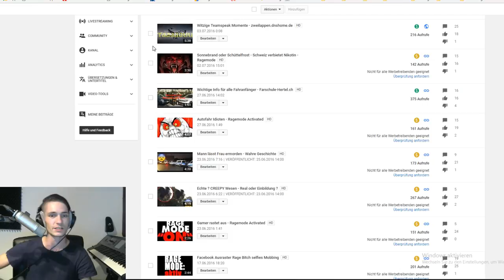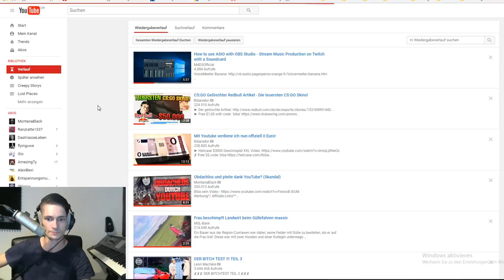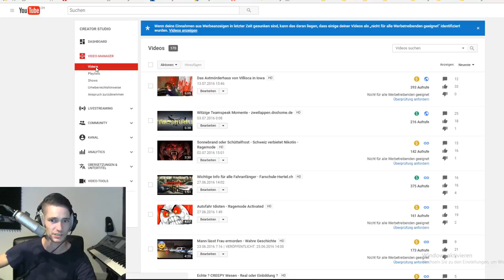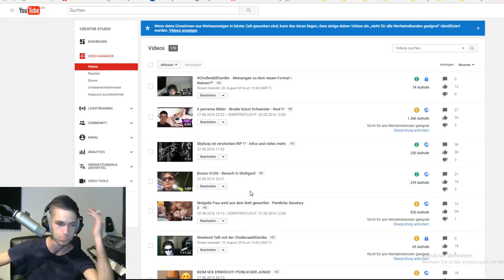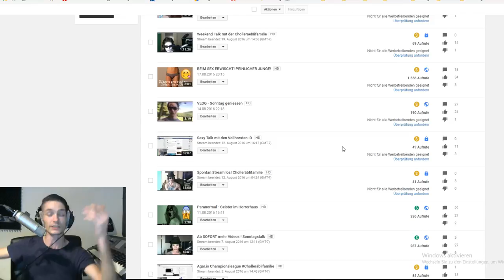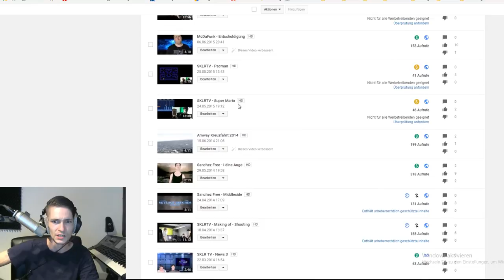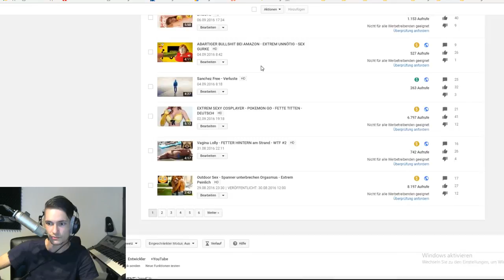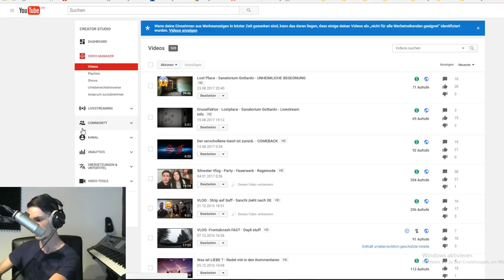Youtube verbietet Monetarisierung - Wo ist die Dankbarkeit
Liebes Google Team wo ist eure Dankbarkeit für die Arbeit aller Youtuber damit ihr überhaupt Werbepartner generieren könnt.

➥Aufklappen!!

Bibanator wurde einfach in die Tonne geworfen obwohl er hauptsächlich CSGO Videos macht die verglichen mit Minecraft nicht mehr Gewalt zeigt.

☛Cholleräbli

☛Cholleräbli Family

Mein anderer Kanal :

►TheRandom Sanchez:Gaming Videos folgen.